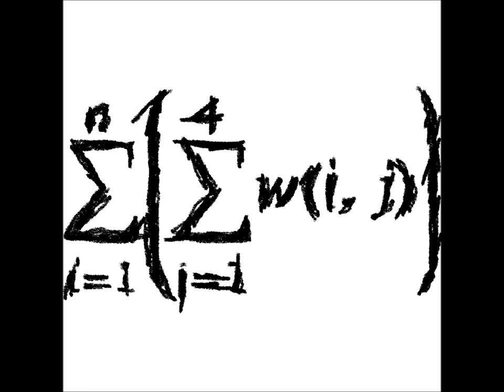djozr - vortex empty heavens open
vortex empty heavens open
four words n times (2013)